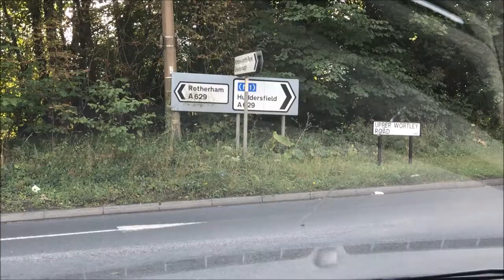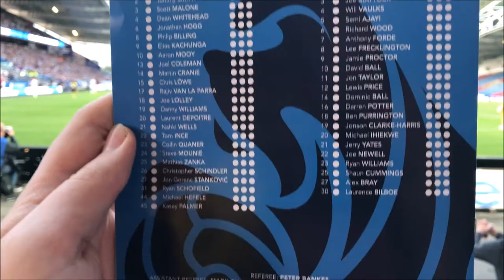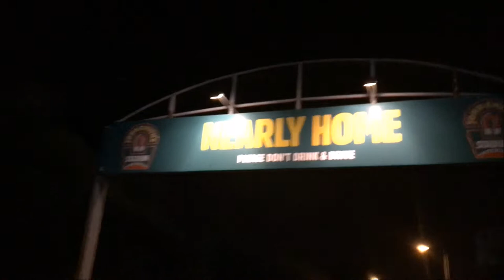Huddersfield 2-1 Rotherham United Vlog - (Carabao Cup 2)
End Result: Huddersfield Town 2-1 Rotherham United

Scores: 0-1 Semi Ajayi
1-1 Philip Billing (Pen)
2-1 Joe Lolley